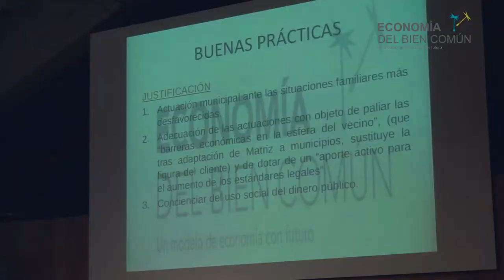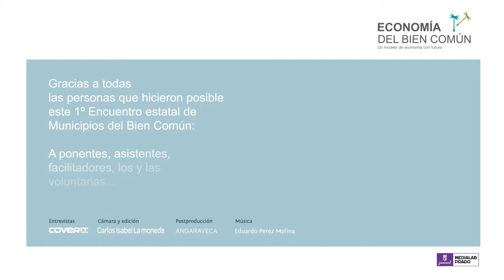Entrevista Miranda de Azán: Acceso a ayudas y reducción de impuestos municipales...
1º Encuentro Estatal de Municipios del Bien Común.
23 y 24 de Noviembre en el Medialab Prado. Madrid.

Ponente: José Luis Sánchez

Buena Práctica: Acceso a ayudas y reducción de impuestos municipales...

En la Matríz del bien Común:
D4: Concepción social de productos y servicios.
D5: Aumento de los estándares de democracia y transparencia municipal.

Periodista: CoveritMedia.com
Cámara: Carlos Isabel La Moneda
Postproducción: Angaraveca.com